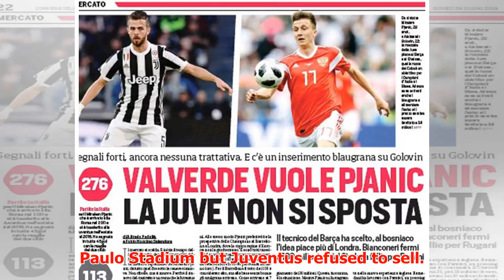Chelsea transfer news: Maurizio Sarri wants reunion with Juventus defender Daniele Rugani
► The Italian is expected to be announced by the Blues in the near future after leaving Napoli earlier...
► PLL:
► Photo & Content Source :